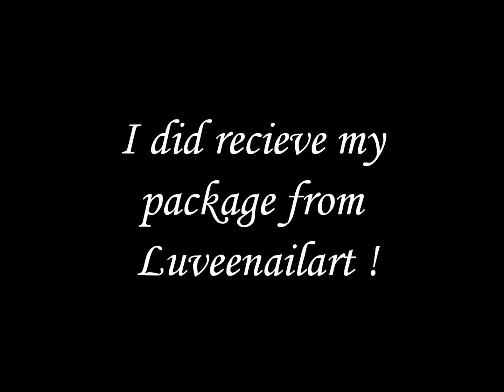Update on my swap!